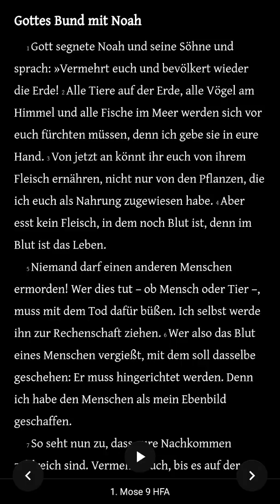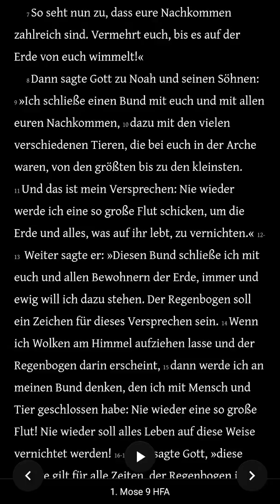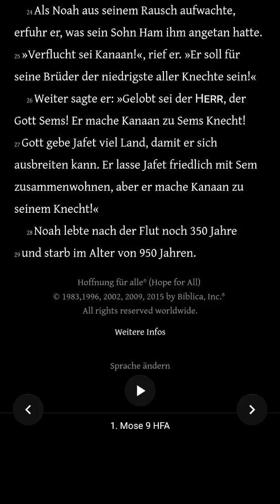Die Bibel - 1. Mose 9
In diesem Video lese ich 1. Mose 9.